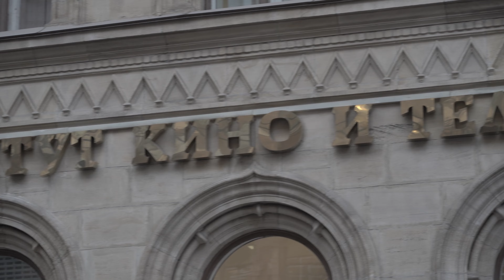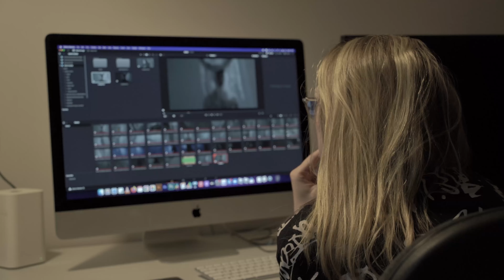Завершились съемки дебютных фильмов выпускников ГИКиТ «Лапин» и «110»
Завершились съемки дебютных полнометражных фильмов выпускников Санкт-Петербургского государственного института кино и телевидения «Лапин» и «110», получивших стопроцентное субсидирование Министерства культуры. Продюсером обеих картин стала председатель художественного совета, заведующая кафедрой продюсирования кино и телевидения ГИКиТ Наталия Горина.